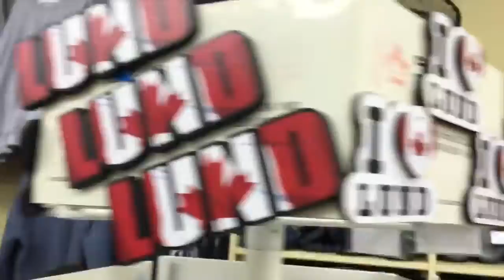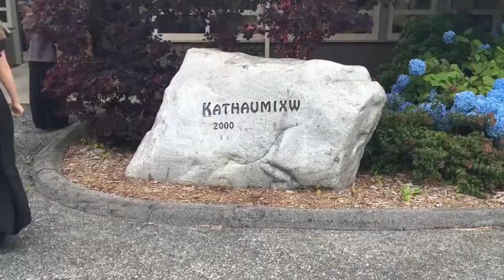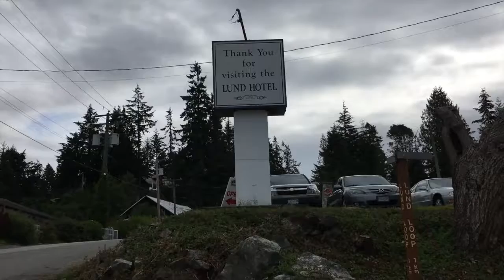Kathaumixw 2016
The fantastic choir I hosted